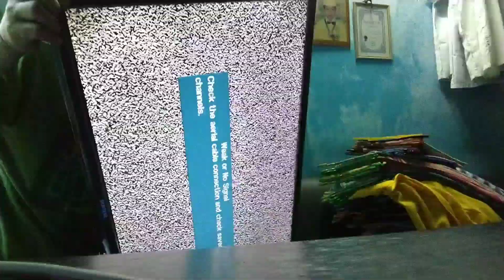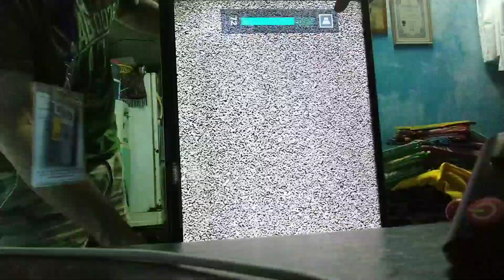SAMSUNG LED TV 32" HOME SERVICE REPAIR NO POWER